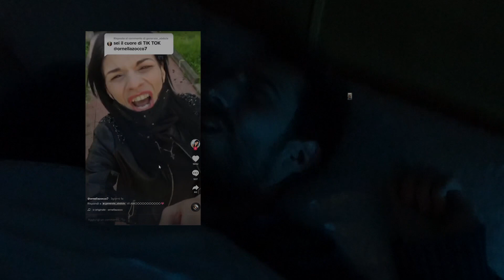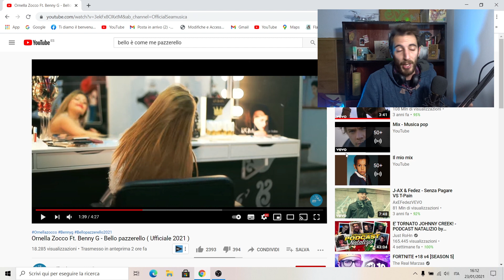BELLO PAZZERELLO REACTION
Dopo il capodanno dei russi ecco un nuovo regalo del 2021!!

-questo video è stato realizzato solo ed  esclusivamente a scopo ironico, non c'è cattiveria-